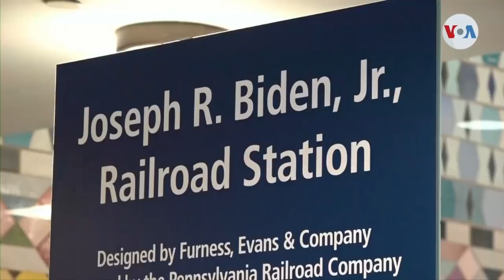Gwo nouvèl: Prezidan Jovenel Moise leve defi a Leon Charles bat bravo / Fouco